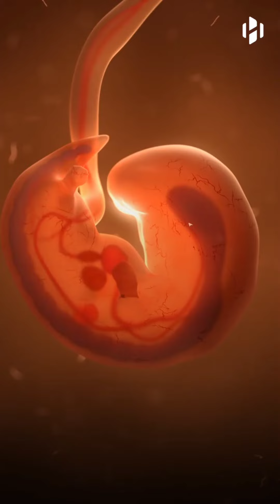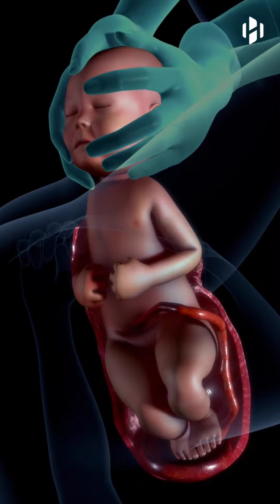insanin yaranmasi yumurta hüceyre sperm mayalanma ana betninde inkisaf orqanlarin emele gelmesi IDPM